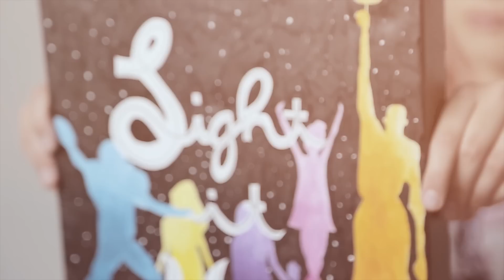Keeley Elise - Light It Up [OFFICIAL MUSIC VIDEO]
"LIGHT IT UP" - EP NOW AVAILABLE!

Share YOUR stories of how you are "Lighting It Up" (doing something to make a difference) with the hashtag

A HUGE THANK YOU TO EVERYONE INVOLVED IN THE MAKING OF THIS VIDEO! COULDN'T HAVE BEEN POSSIBLE WITHOUT YOU!

People in this video: (In order of appearance)

Director/Cinematographer: JerSean Golatt IG - @Jerseangolatt

Behind the scenes Cinematographer: Rondo Estrello IG - @RondoEstrello

Shiloh Thompson (Painter) IG - @Shilohkaris

Jeremy Gaither (Track runner)

Joshua Arsement (Football/Fidget Spinner)

Eden Ryder (Dancer) IG - @EdenFrog

Cyrus Gaither (Basketball)

Caleb Arsement (Guitar)

Lyrics:

People always telling me I’m just a crazy teen
I’ve got crazy dreams
I’ll never do anything

People always telling me music's just a hobby
I better learn to study
so I can go to UNI

But I, I, I’m gonna make a change, no one standing In my way I, I, I’m here to say

Just cause we’re young
doesn’t mean that we’re stupid
Doesn’t mean we’ll get through it
Theres nothing to it

doesn’t mean that we’re crazy
doesn’t mean that we’re lazy
And maybe just maybe
We’ll light, light, we’ll light light it up

People always telling me you’re not worth it
you don’t deserve it
And you can’t earn it

People always telling me you can’t make
you can’t take it
And you’ll have to fake it

doens’t mean that we’re stupid

You can’t do it right
You can’t take the fight
You won’t be able to ignite the light

But I just might

Doesn’t mean that we’re crazy doesn’t mean that we’re lazy

Vocalist/Songwriter: Keeley Elise

Produced by: WT Greer

Drums: Chris Knox
Bass: Erech Brookins
Guitar: Dominick Sanchez
Keyboards/Arranger: Erskine Hawkins

Background Vocals:
Annagrey Weichman
Jordana Malkoff
Bruce Wermouth
WT Greer
Arthur Dyer

Recorded @ Luminous Sound, Dallas, TX by Hal Fitzgerald
Assistant: Jason Neito
Mixed by Hal Fitzgerald
Mastered by Chris Gehringer @ Sterling Sound, NY